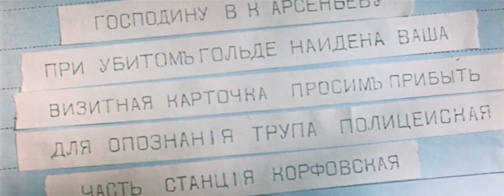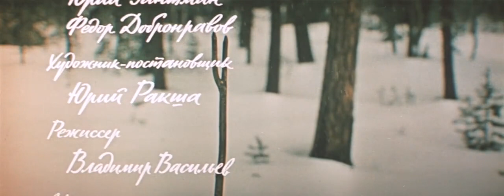درسو اوزالا فیلم کارگردان کوروساوا 1975 دوبله فارسی_Dersu Uzala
درسو اوزالا (روسی: Дерсу Узала ژاپنی: デルス ウザーラ انگلیسی: Dersu Uzala) نام فیلمی است به کارگردانی آکیرا کوروساوا که در سال ۱۹۷۵ و بر اساس کتاب درسو اوزالا نوشتهٔ ولادیمیر آرسنیف، افسر روسی که خاطرات اکتشافات خود در سیبری و آشناییش با درسو را در این کتاب آورده است ساخته شده و محصول مشترک اتحاد جماهیر شوروی و ژاپن می‌باشد. درسو اوزالا ابتدا در جشنواره بین‌المللی فیلم مسکو در سال ۱۹۷۵ به نمایش درآمد و مورد توجه قرار گرفت و پس از آن در کشورهای دیگرى از جمله ژاپن، دانمارک، فنلاند، مجارستان، آمریکا، کانادا، آلمان شرقی، آلمان غربی، فرانسه، ترکیه و ایران نیز به نمایش درآمد. همچنین این فیلم در سال ۱۹۷۶ برندهٔ جایزه اسکار بهترین فیلم خارجی زبان شده است. کارگردان: آکیرا کوروساوا فیلمنامه: آکیرا کوروساوا نویسنده (کتاب): ولادیمیر آرسنیف کارگردان هنری: یوری راکشا مدیر تولید: کارلن کورشیکوف تهیه کننده: یوئیچی ماتسوئه، نیکولای سیزوف آهنگساز: ایزاک شوارتز صدابردار:اولگا بورکوا فیلمبردار:آساکازو ناکائی، فیودور دوبرونراوف، یوری گانتمن بازیگران : ماکسیم مونزوک در نقش درسو اوزالا (با دوبله‌ی منوچهر اسماعیلی) یوری سولومین در نقش کاپیتان ولادیمیر آرسنیف (با دوبله‌ی ناصر ممدوح) سوتلانا دانیلچنکو در نقش خانم آرسنیف سوئیمنکول چوکموروف در نقش جان بائو ولادیمیر کرمنا در نقش تورتوئیگین الکساندر پیاتکوف در نقش اولنین سال تولید : ۱۹۷۵ کشور تولیدکننده : شوروی و ژاپن